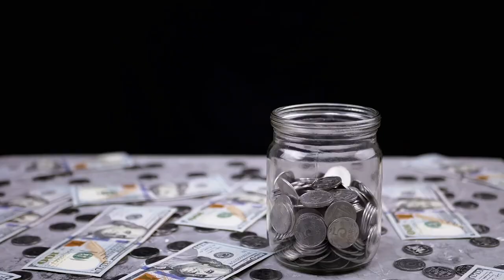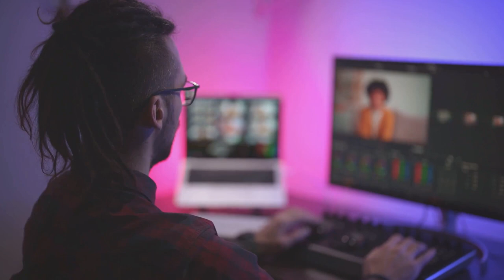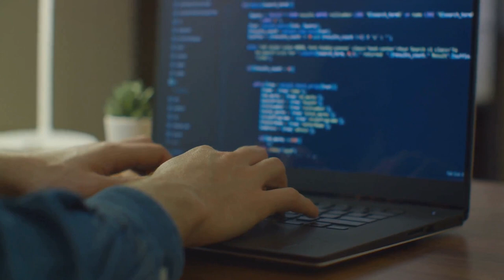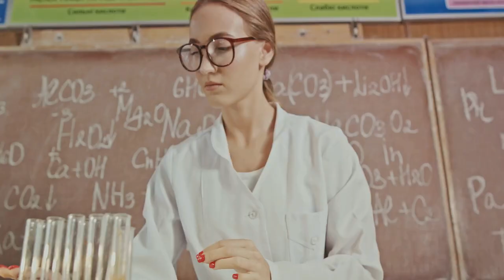20 Side Hustles to Kickstart 2024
Hey there, Welcome back to Better Off Guide, the channel that's all about helping you thrive in every aspect of your life. We're diving into the exciting world of side hustles. You heard it right – we've got 20 Side Hustles You Can Start in 2024 that could change the game for you!

Whether you're looking to boost your income, explore your creative side, or just shake things up a bit, we've got something for everyone. Stick around till the end because we're not just giving you ideas; we're breaking them down and giving you the insider tips to kickstart your hustle journey.

But before we jump into the hustle extravaganza, make sure to hit that subscribe button, tap the notification bell, and give us a thumbs up if you're ready to level up your side hustle game. Now, let's get started with 20 Side Hustles You Can Start in 2024!

In the fast-paced world we live in, we understand the importance of making each day count. That's why Better Off Guide is your go-to resource for optimizing your life, one video at a time. It's not just about being good; it's about being better off in every aspect of your life.

So, as we dive into this adventure together, remember: you're not alone. Our community is here to support, inspire, and celebrate your victories — both big and small. Get ready to transform your life because, here at Better Off Guide, we believe that you deserve nothing less than the extraordinary!

Timecodes / Chapters:
00:00 - Introduction
00:30 - Online Opportunities
02:27 - Creative Ventures
04:23 - Offline Opportunities
06:14 - Skill-based Side Hustles
08:04 - Conclusion